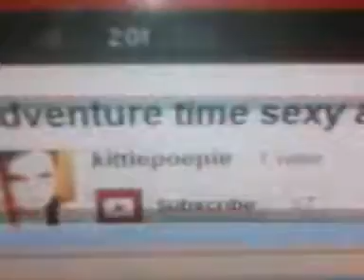A persons Hart on adventure time